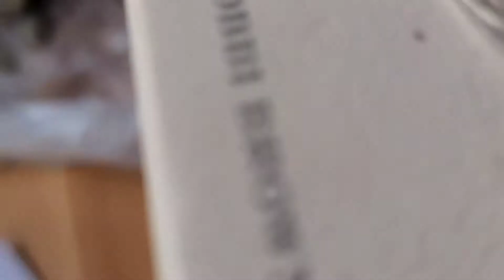Propagating My Guzmania Lingulata Bromeliad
So a few weeks back I started to notice that my Bromeliad was finally giving me pups! In total this Bromeliad has three pups but only one is big enough to propagate. The other two are still a little too small so I will wait for those to get bigger and stronger.